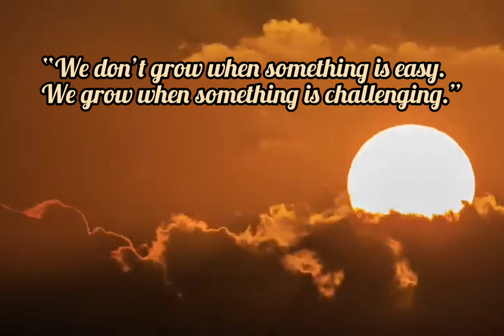Exam duty ll NLMS, Likabali